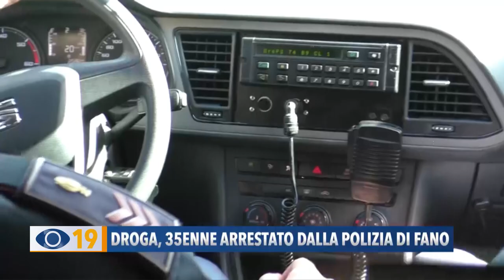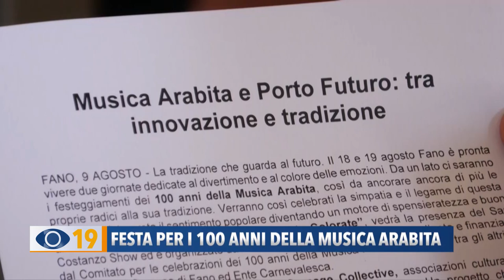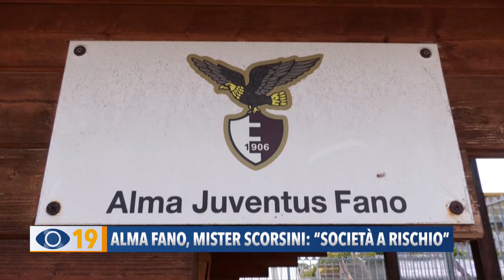Occhio alla Notizia 9 agosto 2023